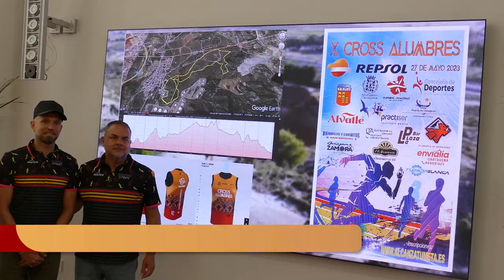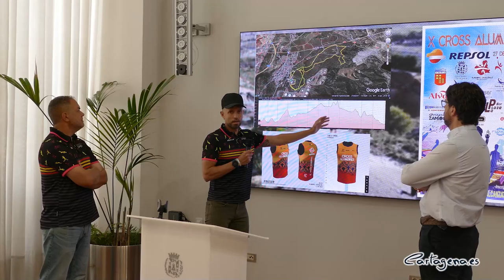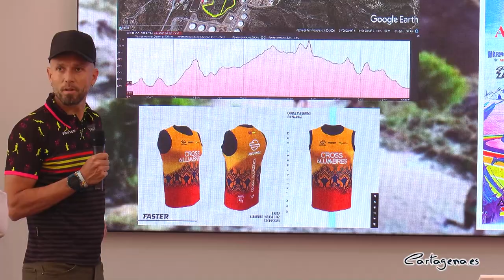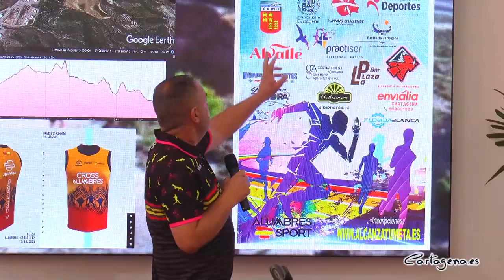El Cross de Alumbres celebra su X aniversario con un evento lúdico deportivo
Cerca de 400 participantes se han inscrito hasta el momento para participar en la X edición del Cross Alumbres, que se celebrará el sábado, 27 de mayo, a partir de las 18:00 horas. Una carrera de 6 kilómetros, organizada por el Club Deportivo Alumbres Sport, que contará con hasta cinco categorías para los deportistas más jóvenes.

Han presentado la prueba el concejal de Deportes, Álvaro Valdés, junto a Francisco Hernández Cuadros, presidente del Club Deportivo Alumbres Sport, y a José Carlos Caparrós, ganador de años anteriores y organizador de la prueba.

La prueba absoluta, de 6 kilómetros y con un desnivel positivo de 110 metros, estará acompañada de cinco pruebas más, que van desde los 50 hasta 1200 metros, para las categorías infantiles.

El punto de encuentro para los deportistas será el Pabellón de Alumbres, perteneciente al complejo deportivo del Secante, dónde a partir de las 18:00 horas comenzarán a dar salida los diferentes deportistas.

La inscripción en las pruebas infantiles tiene un precio de 3 €, mientras que la prueba de adultos tiene un precio de 6 €. Las inscripciones se pueden realizar hasta el martes, 23 de mayo, o hasta que se agoten, a través de la web alcanzatumeta.es

Para celebrar el décimo aniversario de la carrera, se ha organizado un espacio con música en directo, un DJ, hinchables y más sorpresas para los deportistas y sus familias.

Esta prueba está incluida en el calendario de carreras de la Federación de Atletismo de la Región de Murcia.